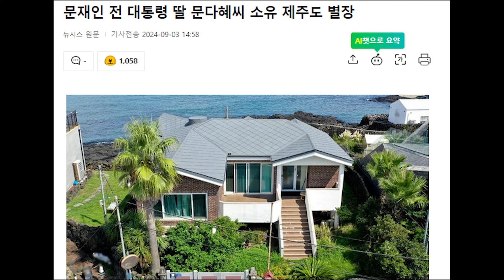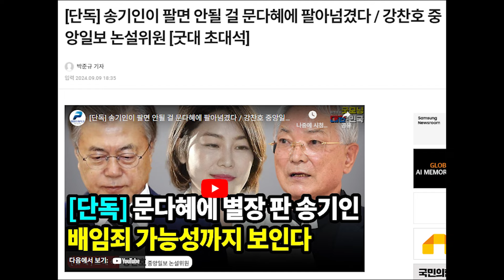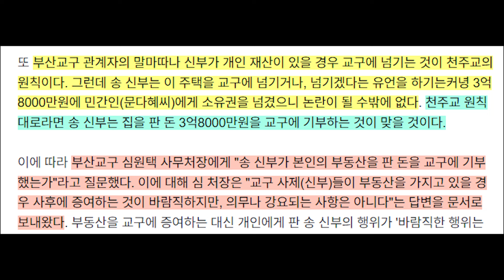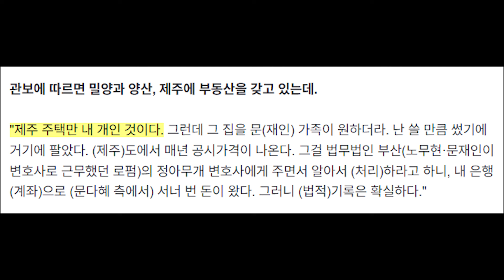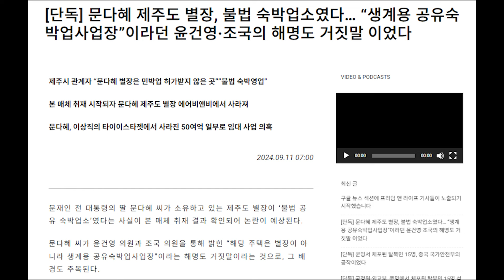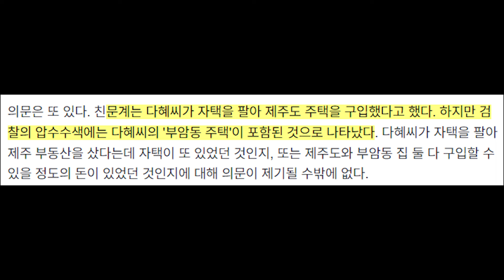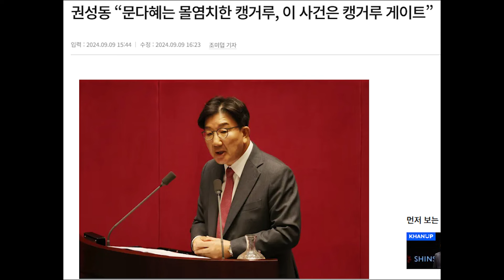문다혜 제주 별장 미스터리 당사자가 입 열었다...'문' 가족이 원했다...